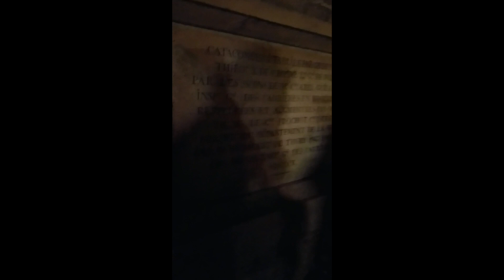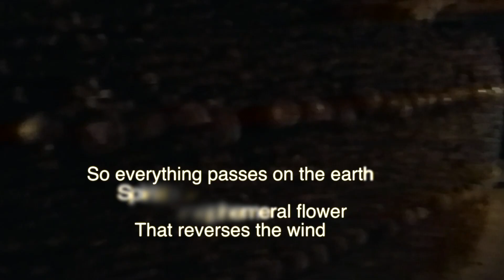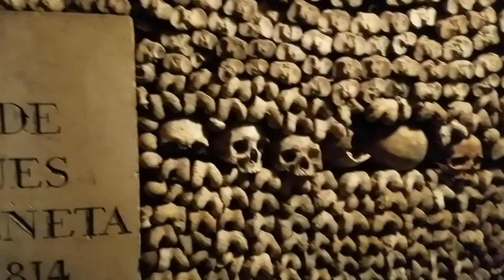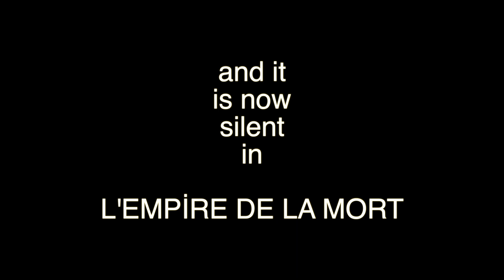Paris Catacombs 2017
There was over a 2 hour line to get into the Paris Catacombs, but once inside, it was slow and unhurried.  There is no touching, but photography and video is allowed.  I was fascinated but this unusual museum, but others in my group didn't care for it.